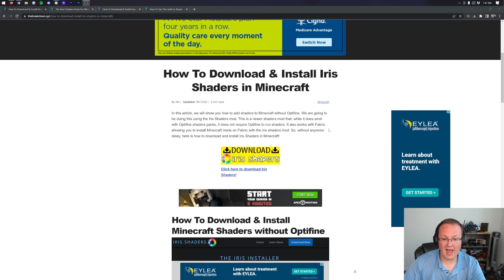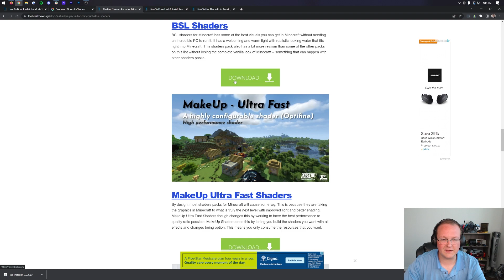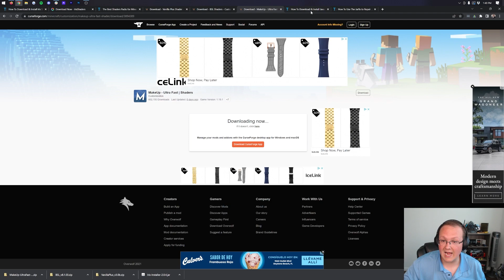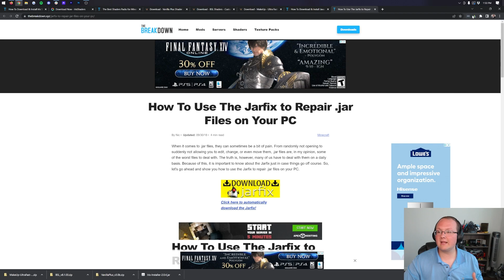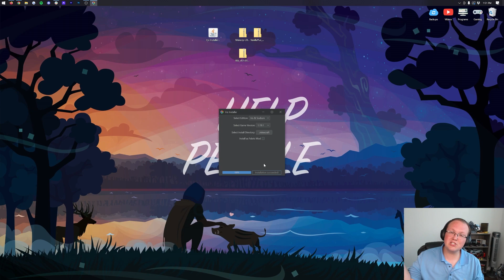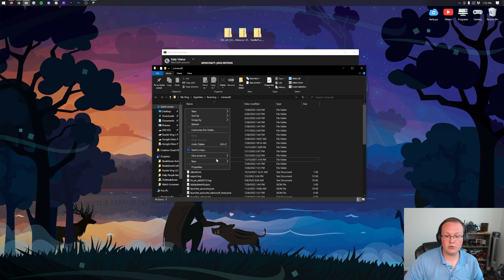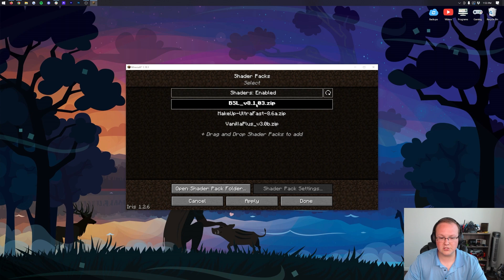How To Download & Install Iris Shaders in Minecraft 1.19.1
If you want to know how to download and install Iris Shaders for Minecraft 1.19.1, this is the video for you! We go over every single step from where to download 1.19.1 Iris Shaders to how to install shaders without Optifine in Minecraft 1.19.1 with Iris Shaders, this video covers it all. So, without anymore delay, here is how to get Iris Shaders in Minecraft 1.19.1!

Start your own 24-hour modded 1.19.1+ Forge server with Apex Minecraft Hosting in under 5 minutes!

About this video: Iris Shaders for Minecraft 1.19.1 is the best way to add shaders to Minecraft without Optifine. On top of that, Iris Shaders actually can, depending on your computer, give you higher FPS than Optifine shaders in Minecraft 1.19.1. For this reason, we are going to show you exactly how to download and install Iris Shaders in Minecraft 1.19.1!

First things first, we need to download Iris shaders. This will take you to our complete text guide for getting Iris shaders. Once you are there click the ‘Download Iris Shaders’ button to be taken to the official 1.19.1  Iris Shaders download page.

On the download page, click the ‘Download Universal Jar’ button. Iris shaders for Minecraft 1.19.1 will begin downloading. You may need to keep or save this file depending on your browser.

We also need to download a 1.19.1 shaders pack. We have a list of the best shaders packs in the description above. Most Optifine 1.19.1 shaders packs will work without any issues on Iris Shaders.

With a shader pack downloaded, we can to move on to how to install Iris Shaders for Minecraft 1.19.1. This is also relatively easy. Just right-click on the Iris shaders file you downloaded, select open with, and select Java. Then, make sure Iris + Sodium are installed, and that 1.19.1 is the version select. Click install, and after a few seconds, the installation button will confirm that Iris Shaders for 1.19.1 is installed.

From there, we can open up Iris Shaders. To do this, open up the Minecraft Launcher, click the little arrow next to the play button, select Iris Shaders, click Play, and click Play again.

To install shaders in Minecraft 1.19.1, start on the Minecraft main menu and click Options, Video Settings. Then, at the top click shaders. Click the open shaderpacks folder button. Finally, drag-and-drop the shader pack you downloaded into this folder. When you go back to Minecraft, it will have appeared. Select the shaders pack, click apply, and you are done! Shaders is now active in Minecraft 1.19.1.

We will try our best to help. It really helps us out, and it me and a ton to me.